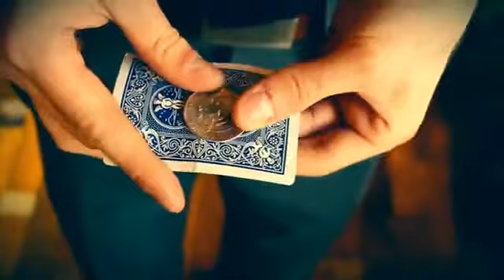Transition de Jamie Docherty et World Magic Shop sur Bigmagie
5 effets killers avec une seule pièce gimmick, des transformations de pièces extrêmement visuelles, des changes à couper le souffle...